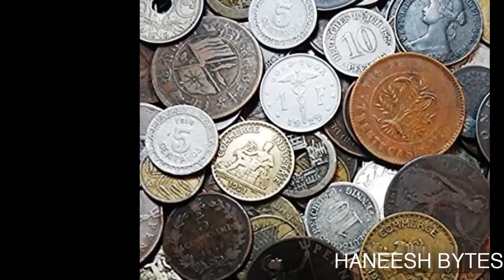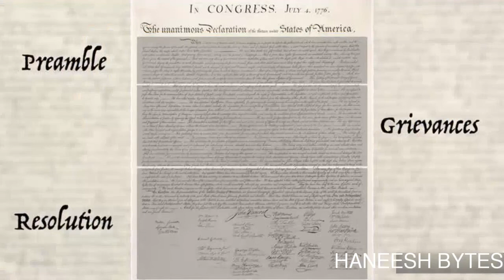Top 5 Luckiest people in the world